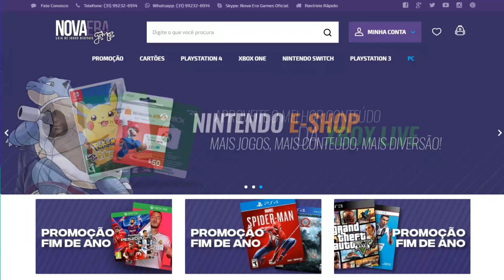Mudanças ENORMES Em Resident Evil 4 Remake! QUEREM MUDAR TUDO???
Mudanças enorme em Resident Evil 4 Remake! Querem mudar tudo???